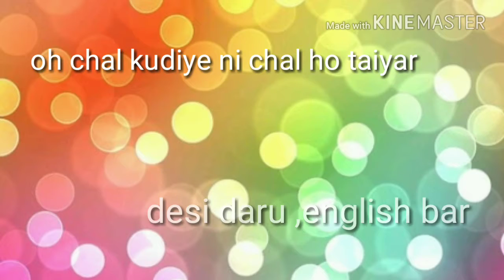(#3#)new whatsapp status video chhote chhote peg